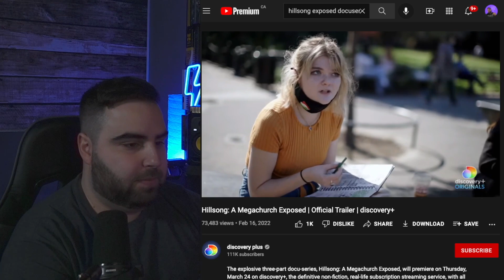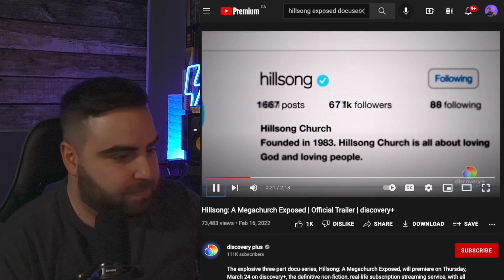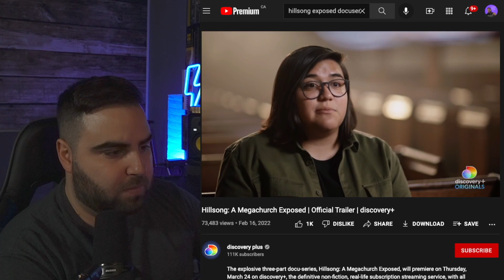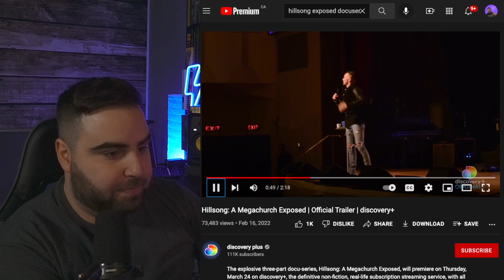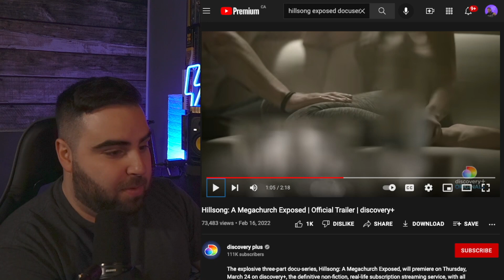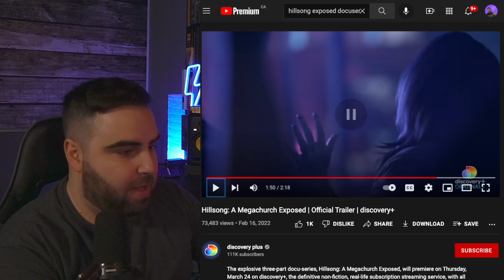Hillsong Exposed Docuseries discovery+ || REACTION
Hillsong Exposed Docuseries? Hillsong mega church exposed?  Discovery+ has created a docuseries about recent findings. I don't really know what to think of it, but here's my initial impression of the newly released trailer.